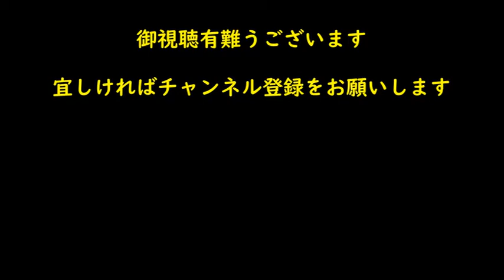暑い日、キューさんが枯草で顔の汗を拭く オランウータン 多摩動物公園 No 18-3 156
オランウータン　多摩動物公園　No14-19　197
2020年9月4日
キューさん仰向けでくつろぐ。
暑い日で顔の汗を草で拭いています。
汗を拭き取れるのかな。

二頭のフランジが発達した雄オランウータンの映像をアップしています。
彼らの一日の様子・彼らとおやじや見学者さん達とのやり取りなどを交えて撮影しています。
年齢を重ねていくキューさん（国内最高齢）の変化とボルネオくんの変化や彼らの個性や癖など見て楽しんで頂けたら嬉しいです。
多摩動物公園 オランウータン雄　キューさん：1969年生まれ（密輸で保護され1971年1月12日来園）
　　　　　　　　　　　　　　　ボルネオくん：1985年4月25日生まれ（シンガポール動物園生まれ1998年来園）
出来るだけ週末には時間をかけて多摩動物公園へキューさんとボルネオくんに会いに行き、開園から閉園間近まで彼らに相手をしてもらっています。
基本的に動画は火曜日と金曜日にアップしております。

20　Zoo Orangutan: Orangutan 156
September 4, 2020 Tama Zoological Park No 18-3
Queue relaxes on his back.
I wipe the sweat on my face with grass on a hot day.
I wonder if I can wipe off the sweat.